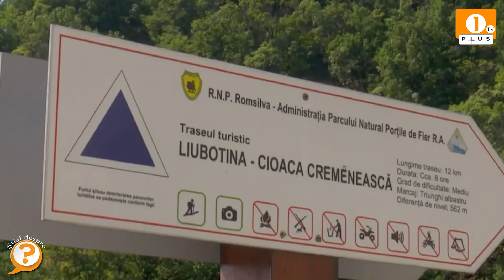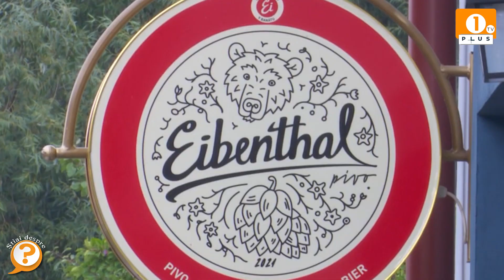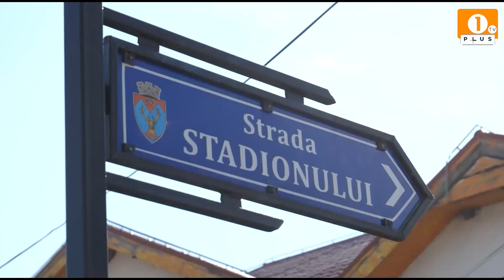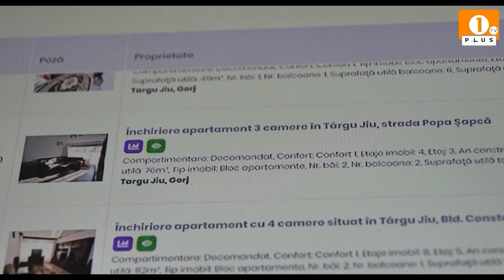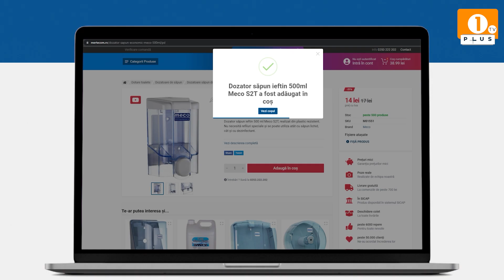1 PLUS TV - Știai despre?🤔 Satul ceh din România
1 PLUS TV - Știai despre?

🤔 Satul ceh din România